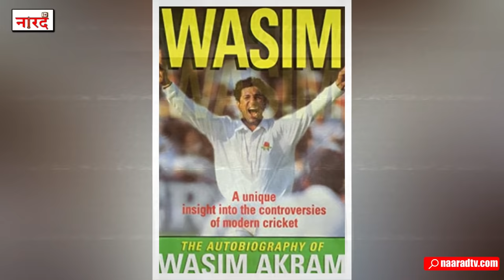Pakistani Cricketer Wasim Akram Biography_पाकिस्तानी क्रिकेटर जिसे भारत में सबसे ज्यादा प्यार मिला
Pakistani Cricketer Wasim Akram Biographyवो पाकिस्तानी क्रिकेटर जिसे भारत में सबसे ज्यादा प्यार मिला |
Wasim Akram is a Pakistani cricket commentator, coach, and former cricketer and captain of the Pakistan national cricket team. Akram is widely regarded as one of the greatest fast bowlers of all time and several critics regard him as the greatest left arm fast bowler of cricket history.